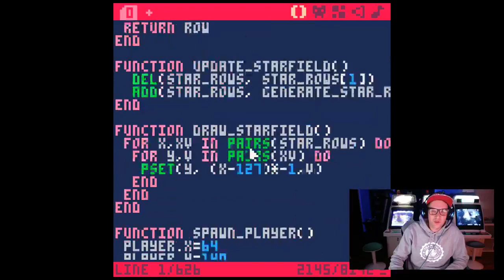6IXTH (Shoot 'em up) - First alpha testing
See me get beaten by my own, very first game 😝